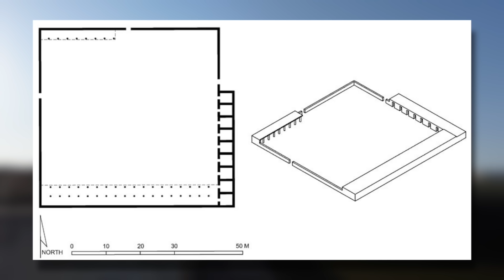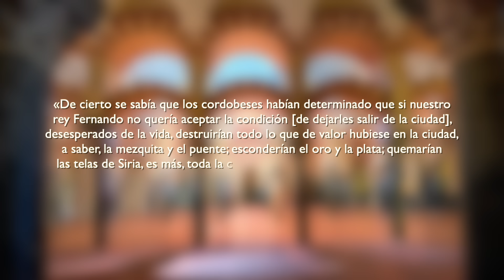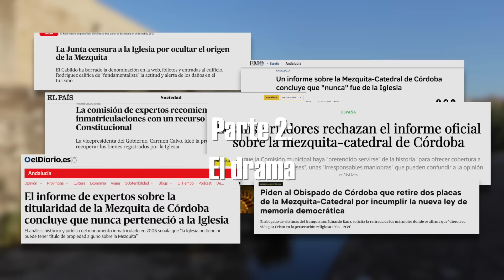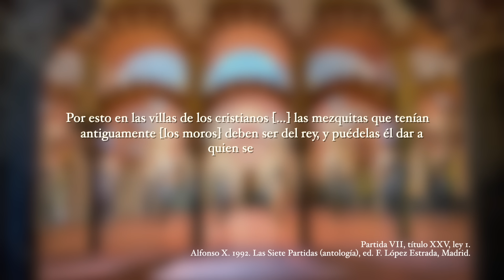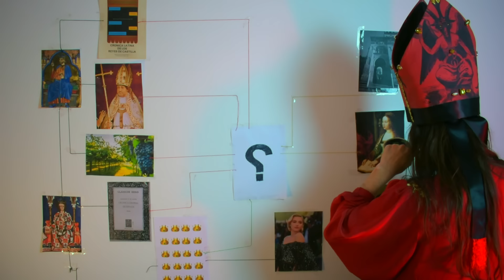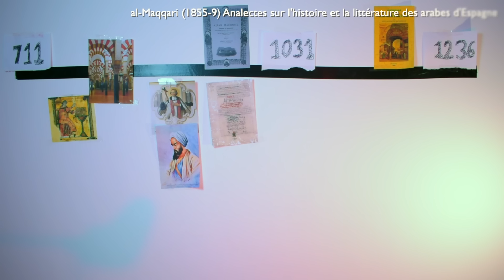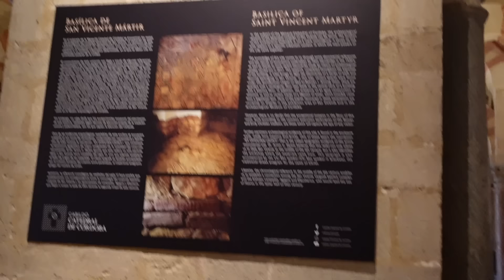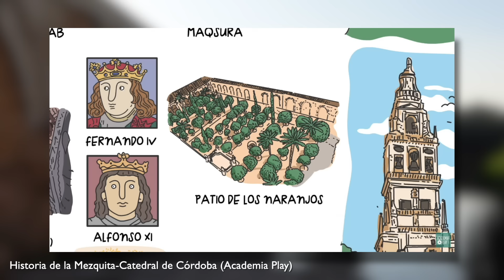Cómo la Iglesia ROBÓ la Mezquita de Córdoba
Hora de true crimear un edificio complejo y cómo la Iglesia católica abusa de la historia para proteger unos intereses económicos en el presente

Partes:
00:00 Intro
02:15 ¿Por qué es importante la Mezquita?
09:45 Historia de la mezquita
21:56 El drama
28:51 ¿Se donó la mezquita a la Iglesia?
38:50 La basílica de San Vicente
50:55 Cómo la iglesia abusa de la historia y la arqueología
58:55 Los intereses económicos de la Iglesia